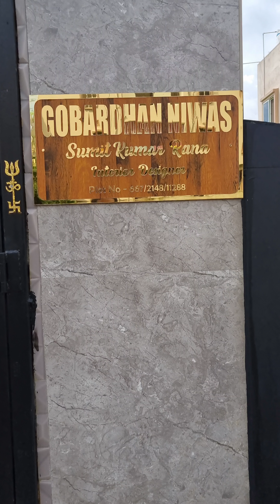Welcome To Our Nest 🏡